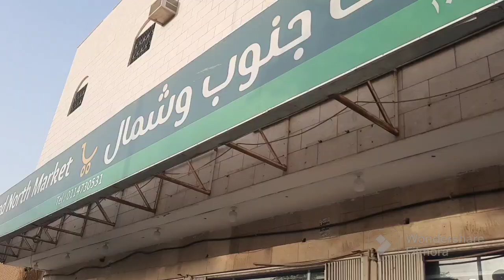Riyadh Hara murabah street view